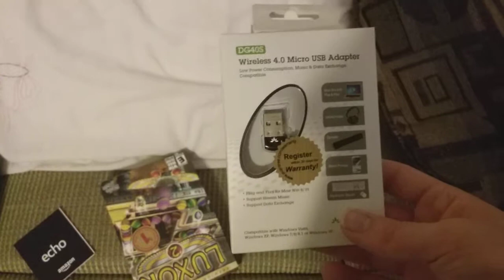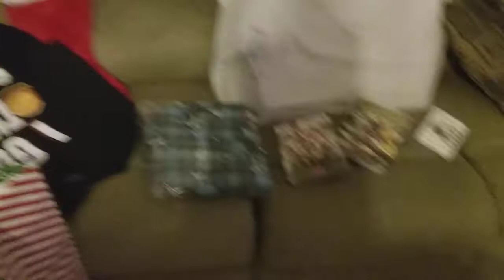Merry Christmas! 2017 (And what I got)